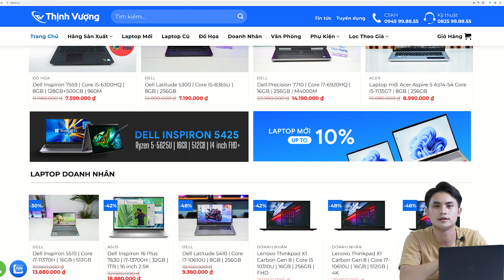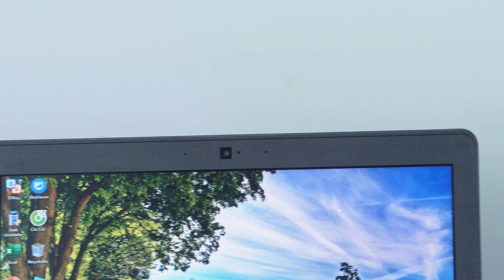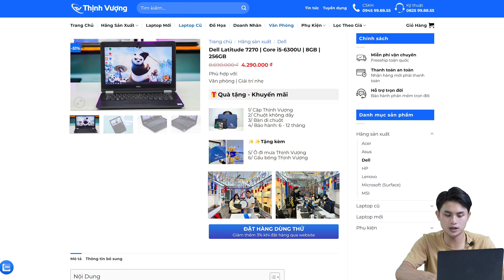LAPTOP MÀN HÌNH NHỎ NHẤT 12.5 inch- DELL LATITUDE 7270 chỉ 4 triệu cho Sinh Viên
Đặt mua hàng tại Laptop Thịnh Vượng

Đ/C : 71 Thiên Hiền, Mỹ Đình 1, Nam Từ Liêm, Hà Nội
Hỗ trợ tư vấn: 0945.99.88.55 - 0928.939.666
Hỗ trợ kỹ thuật: 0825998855

Timeline Video
0- Intro giới thiệu
1:30- Đánh giá chung
1:45- THIẾT KẾ
3:23- CỔNG KẾT NỐI
4:49- MÀN HÌNH
6:05- BÀN PHÍM và TOUCHPAD
7:50- CẤU HÌNH
9:03- KẾT LUẬN